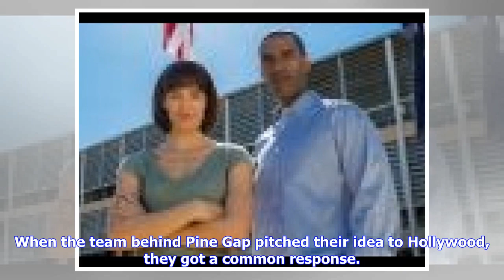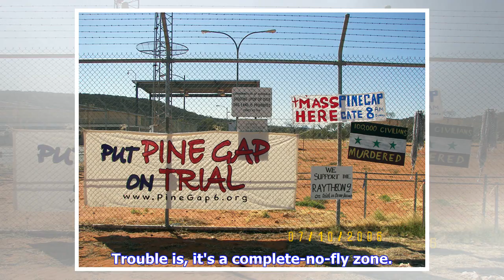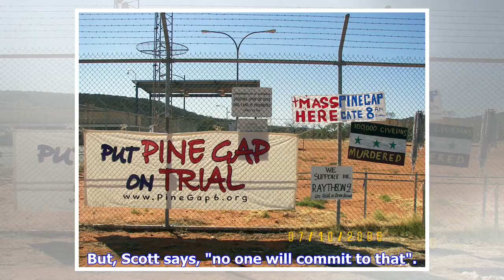Breaking News | Pine Gap series to show secret spy facility as it really is, or isn't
When the team behind Pine Gap pitched their idea to Hollywood, they got a common response. "They assumed it was all fiction and then someone in the room would google it, and then they'd say, 'Wait, this thing is real?’ And then they'd really pay attention," says Greg Haddrick, co-creator with Felicity Packard of the six-part drama that's due to air on the ABC later this year. There was interest from a number of US broadcasters but ultimately it was Netflix that nibbled hardest – and with them ca...